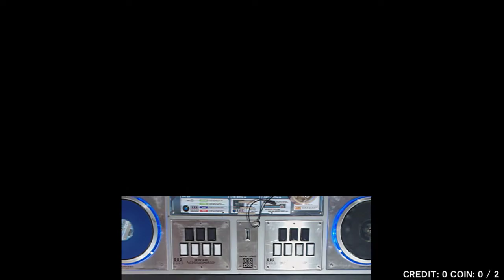(8) KHAMEN BREAK - DPH beatmania IIDX 27 Heroic Verse